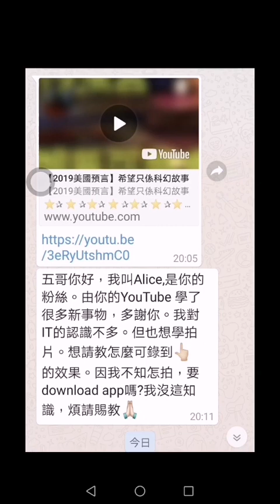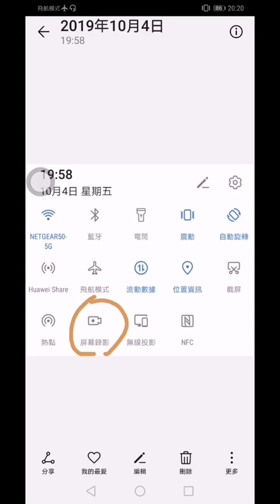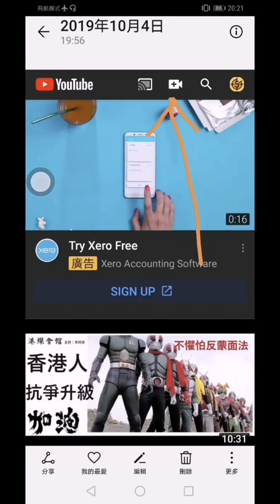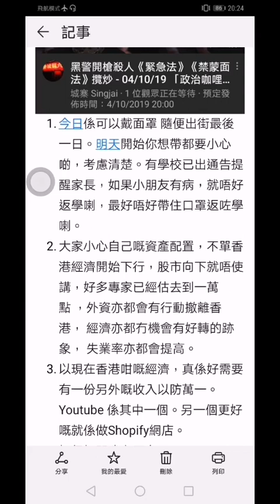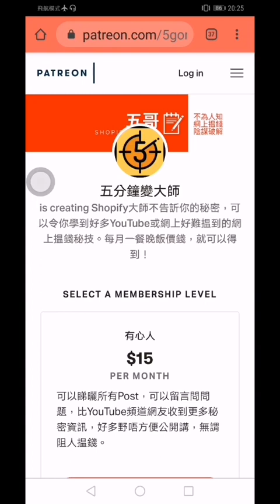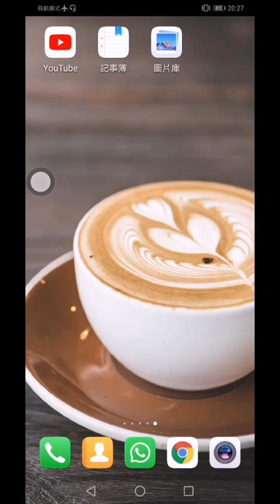香港做Youtuber只需一部手機，就可以每月收錢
其實現在一部手機，已經等於我以前嘅一部電腦，做到好多嘢。你唔好話做Youtuber，開網店都只需要一部手機搞掂曬啦😁唔信你就睇片啦😊